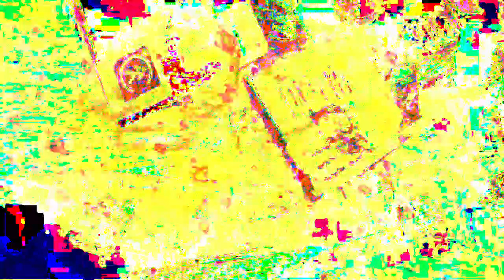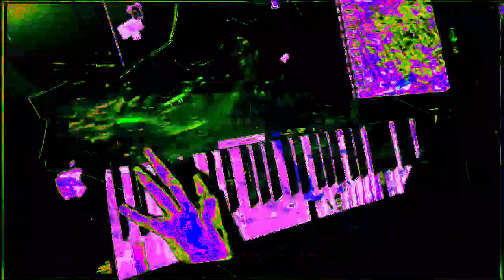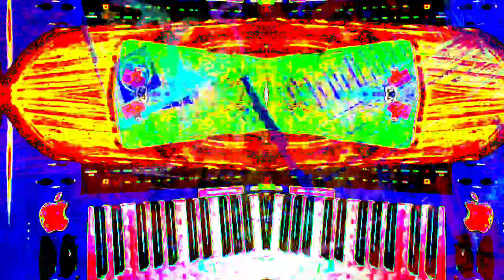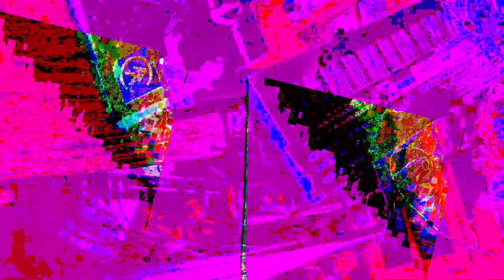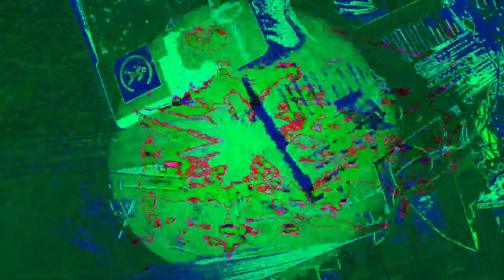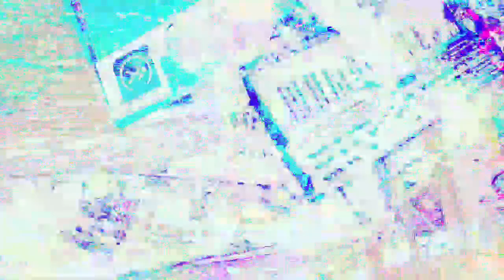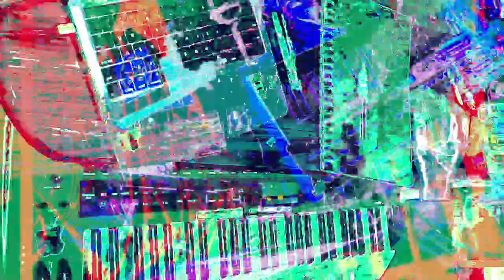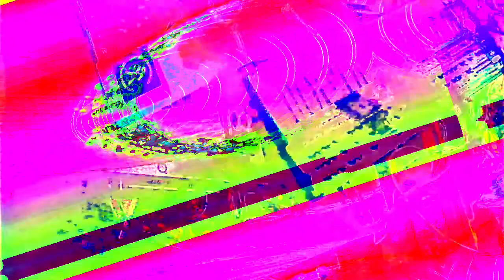[EPILEPSY WARNING] Movie 22 12 25 21h25m13s